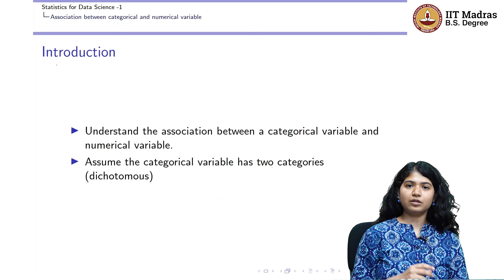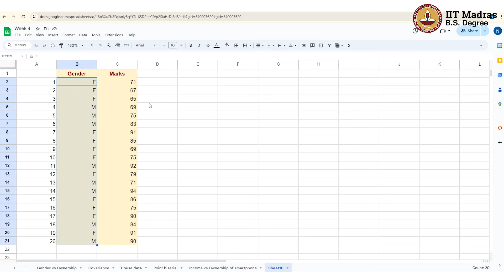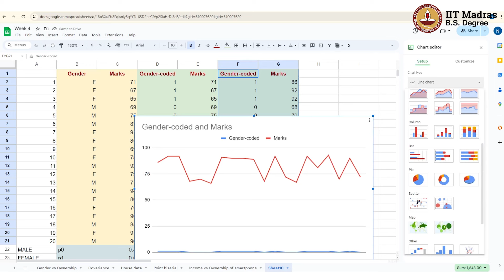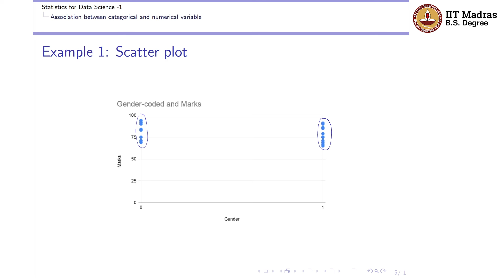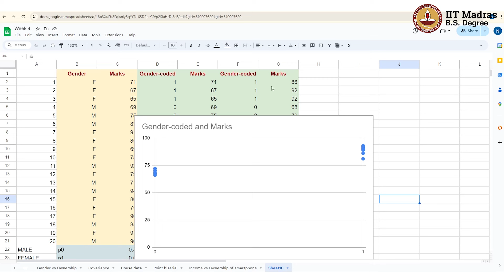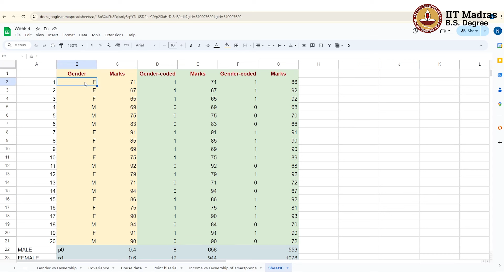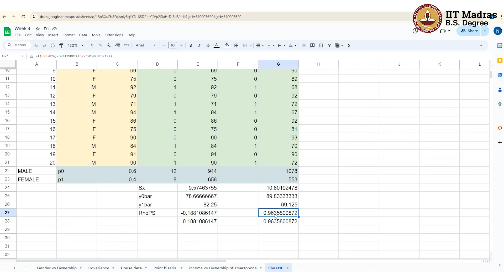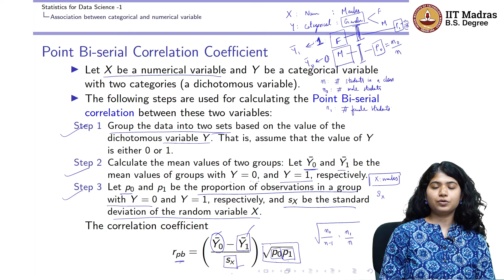W4_L9_Association between categorical and numerical variables